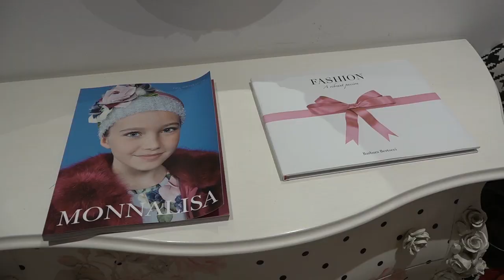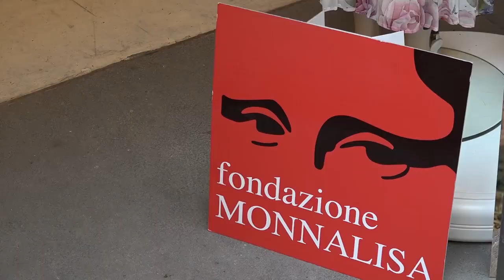La Fondazione Monnalisa Onlus apre il settimo charity shop. Stavolta a Siena